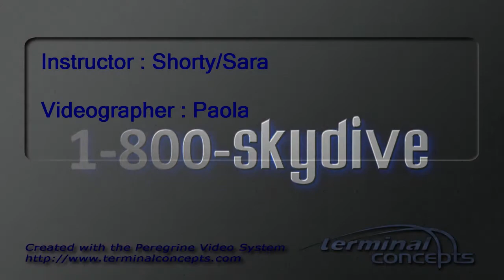Tim Jared's AFF skydive!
Tim Jared's AFF skydive on Sunday, May 13, 2012 with Shorty/Sara.